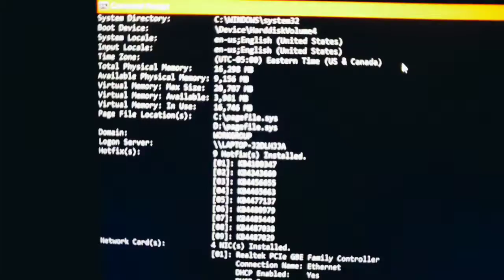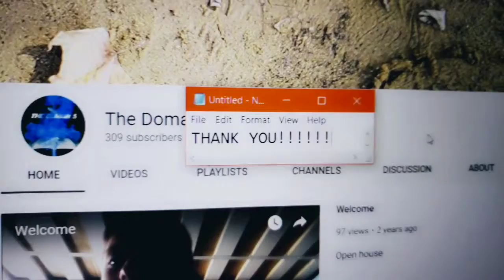Portable Computer Setup Music Video- XXXTENTACION